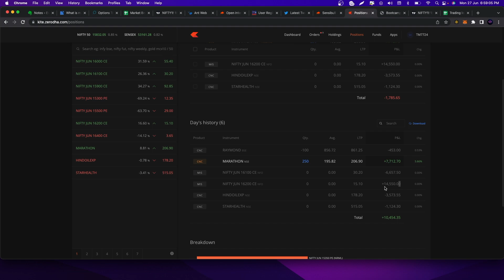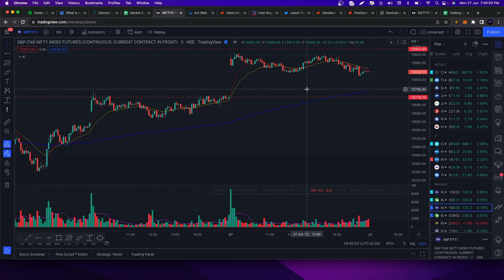HOW I MADE 7,800₹ INTRADAY PROFIT WITH NIFTY TODAY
HOW I MADE 7800 INTRADAY PROFIT WITH NIFTY TODAY